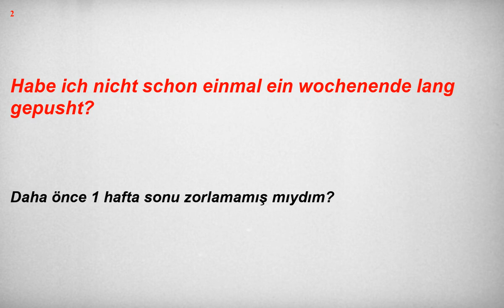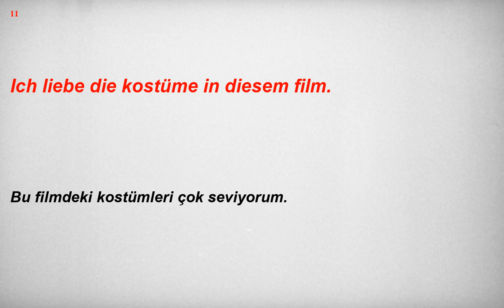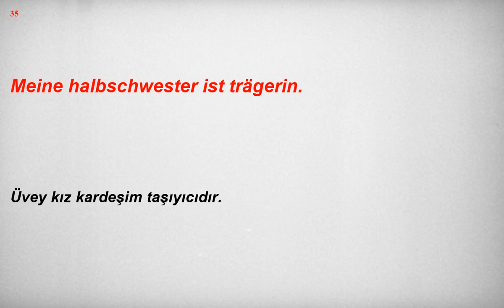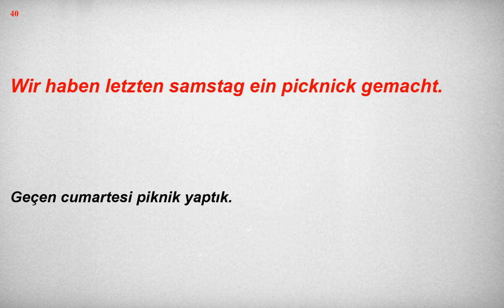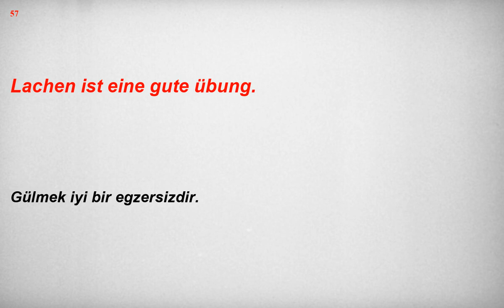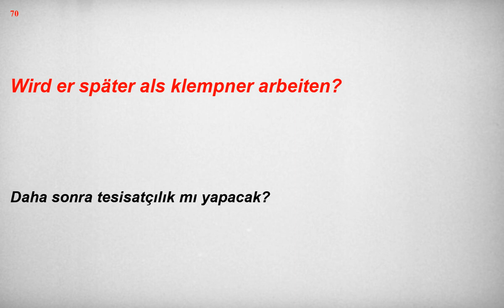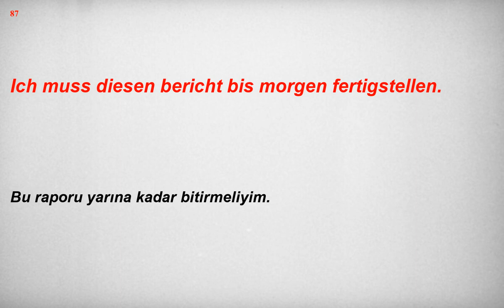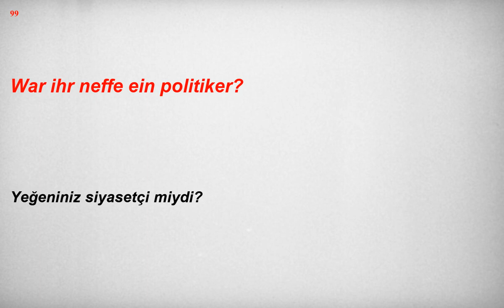Kolay ve hızlı, Almanca Dinleme Pratiği - Cümle Örnekleri